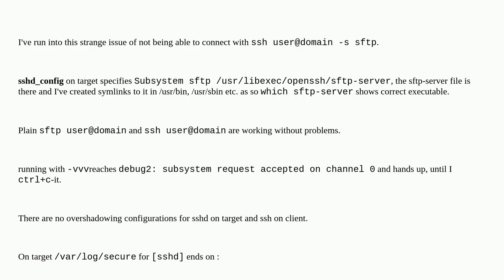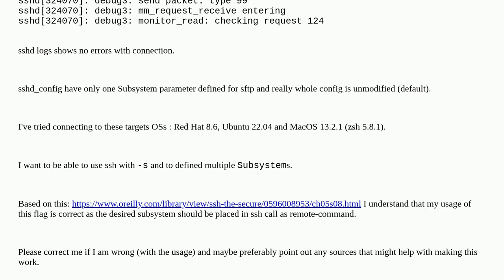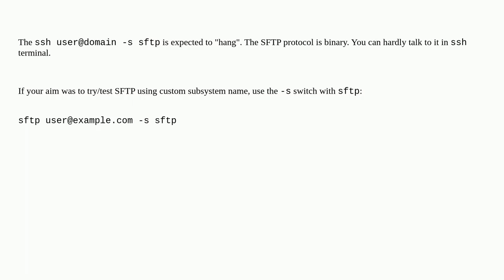ssh connection with -s and sftp hangs when reaching subsystem request accepted on channel 0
A special thanks goes out to the community

  sftp ssh